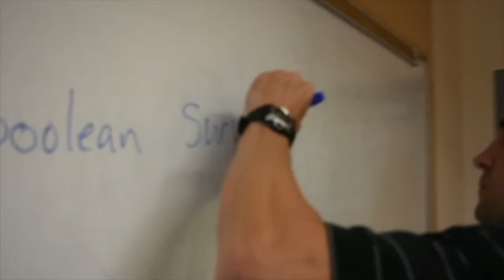Life Raft Debate Trailer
Professors from across the University of Arkansas debate why their discipline is the most helpful to reconstruct the world.